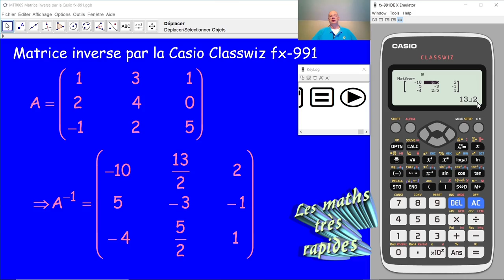Matrice inverse par la Casio Classwiz fx-991 MTR009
MTR009 Comment inverse-t-on une matrice au moyen de la calculette Casio Classwiz fx-991?